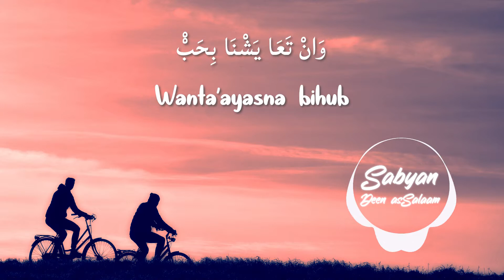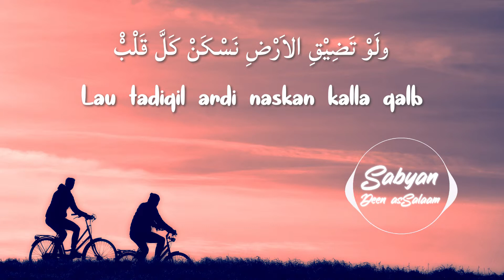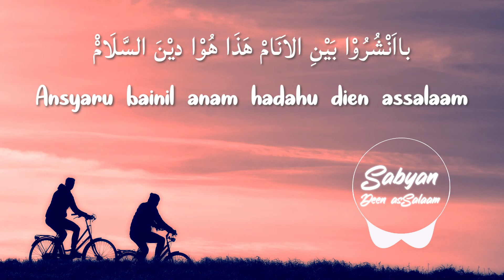Sabyan - DIEN AS-SALAAM [Versi Dangdut] (lirik)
"Dien As-Salaam" adalah sebuah lagu yang pada awalnya dipopulerkan oleh penyanyi asal Sharhaj, Uni Emirat Arab, Sulaiman Al-Mughani. Lagu yang bertema tentang sikap berlapang-dada terhadap sesama ini, dirilis sekitar tahun 2015 di Uni Emirat Arab. Lagu ini juga pernah dipakai sebagai lagu pengiring iklan Boubyan Bank di Kuwait edisi spesial Ramadan 2015.
Sabyan Gambus kemudian membawakan kembali lagu ini dengan suara merdu Nissa Sabyan dan Anisa Rahman,  dan sangat disukai masyarakat Indonesia.